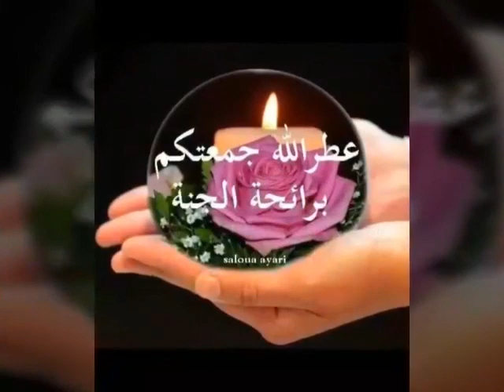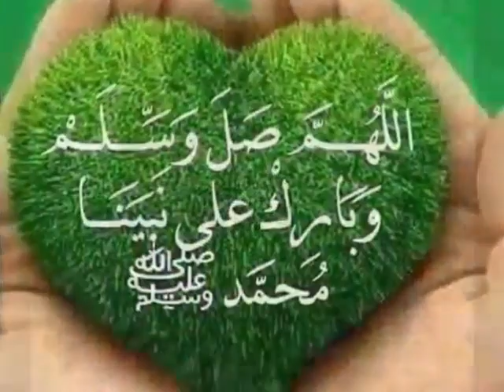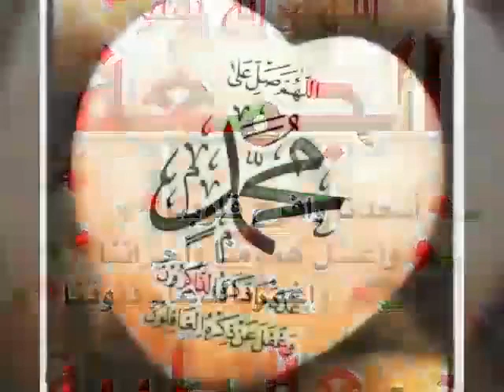كل جعله وانتم الى الله اقرب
الا إله إلا هو الحي القيوم وأتوب إليه راجعون عظم مرحبا مليون